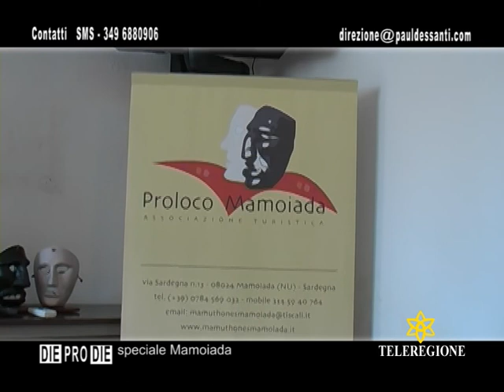TR DPD MAMOIADA 01